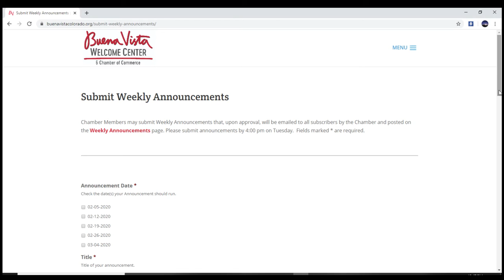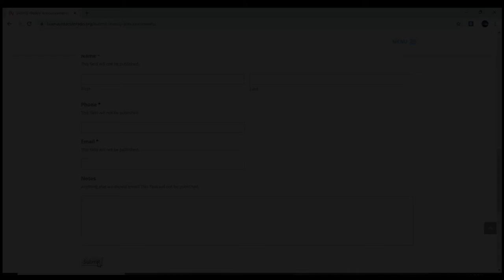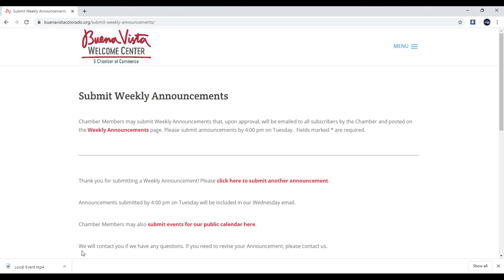Submit a Weekly Announcement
Buena Vista Welcome Center and Chamber of Commerce How to Video Series